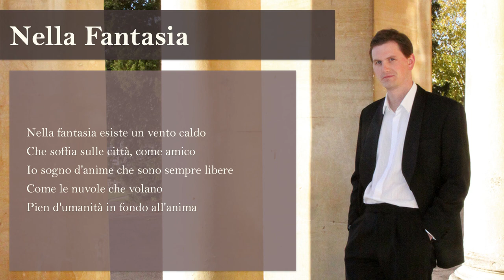Nella Fantasia - Ralph Barnes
Ralph Barnes is an award winning tenor from England. Listen to his performance of "Nella Fantasia" by Ennio Morricone & Chiara Ferrau. This track is from Ralph's first Album "Reflections".